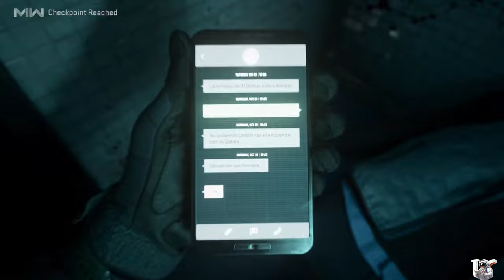CPT PRICE : ALL CUTSCENES : 4K : HDR : (2019-2023) - Call of Duty: Modern Warfare [4K:UHD]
Welcome to Frooks Gaming 🎮 Buy this Game
🚀 Join us on an epic gaming adventure where we explore the virtual worlds, conquer challenges, and dive into the latest and greatest video games. Whether you're a hardcore gamer or just looking for some casual entertainment.

🎯 What to Expect: Buy this Game

🔥 Gameplay Videos: Dive into the action as we play a wide variety of games, from AAA titles to indie gems. Our in-depth gameplay videos provide tips, tricks, and hilarious moments.

📚 Game Reviews: Get the lowdown on the hottest releases with our honest and insightful game reviews.

👥 Join the  Community:

Our channel isn't just about us; it's about building a vibrant gaming community.

🎮 Let's Play. Let's Win. Let's Have Fun! 🎮

Links

-Nexus Pulse Media
nexuspulsemedia.great-site.net